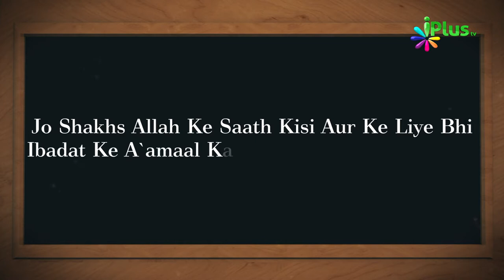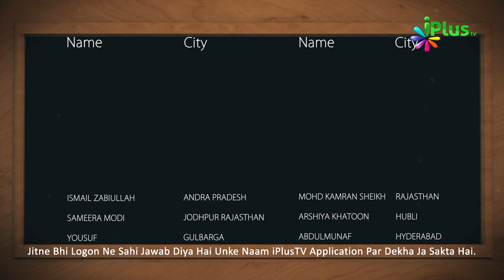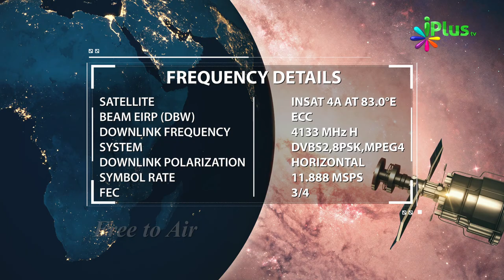Islamic Quiz - Aaj Ka Sawal 68 - iPlus TV - Islami Sawal Jawab - Deeni Sawal Jawab